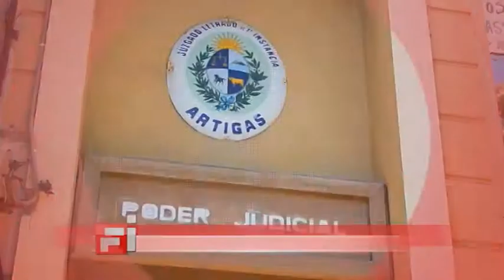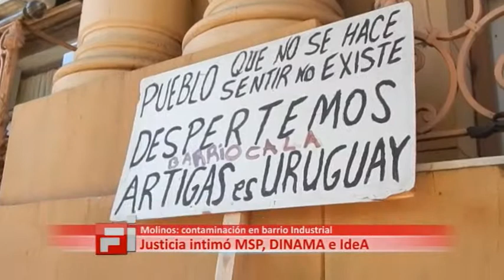01 Caso Molinos Arroceros